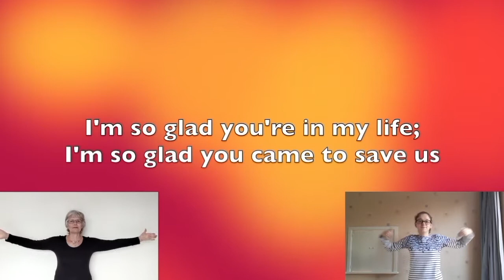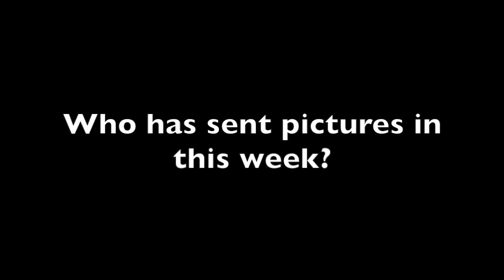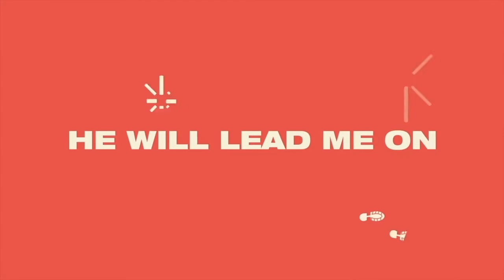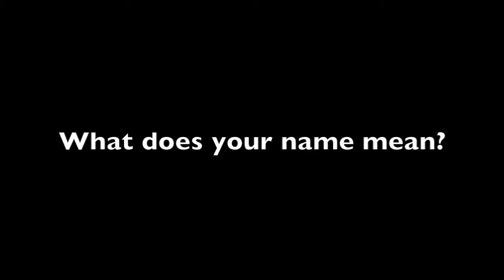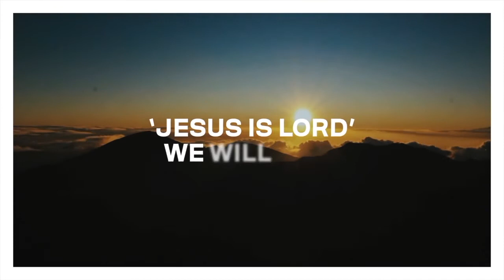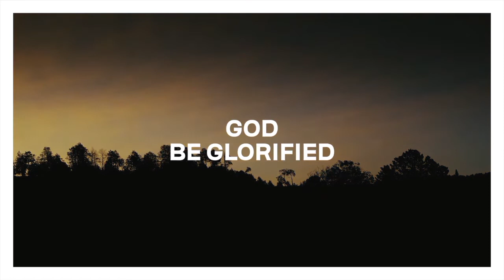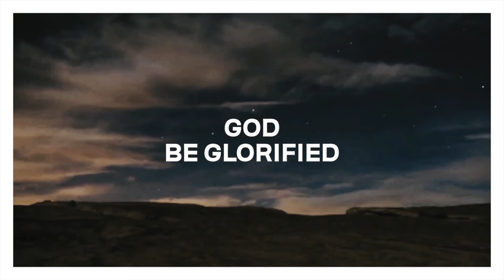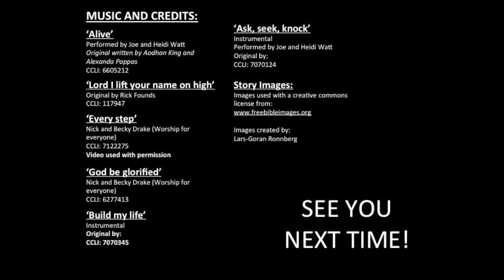Funday Morning (S3) Session 6 What`s in a name? Jesus and Zacchaeus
CHS family and friends coming together - virtually - to enjoy music, stories, games and activities.